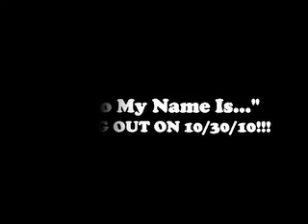Who Will Save Your Soul- Jewel Cover, + Album Track Snippet!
i hope you enjoy my cover on the uke, i figured everyone does it on guitar anyways! i wonder why i haven't done this song already! i know i am singing it the way jewel does, sometimes changing a jewel song doesn't seem right when it's such a classic! enjoy!

p.s. do you like my dancing at the end? ppssssh, jk. haha! that's how excited i am for the record!!! are you excited? :)

CF

HELLO MY NAME IS... COMING OUT 10/30/10!!!
(But maybe tentative to change... hope not!)